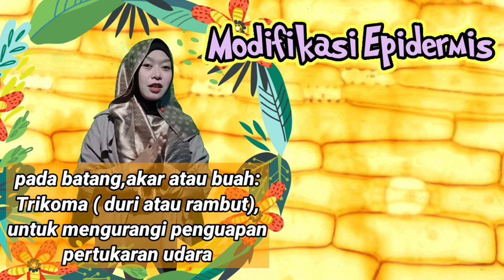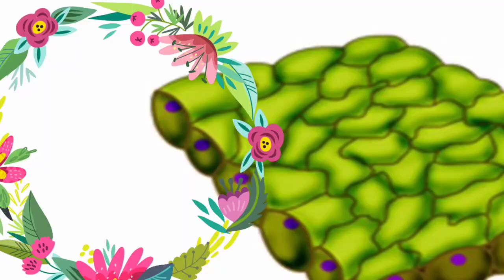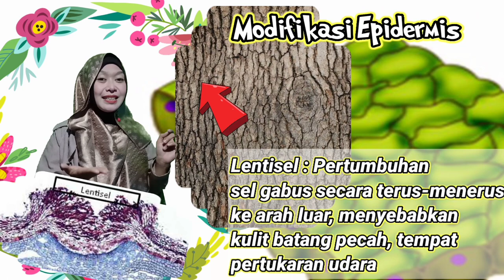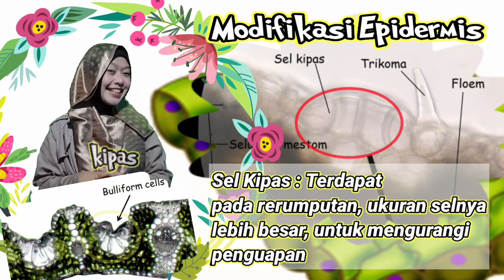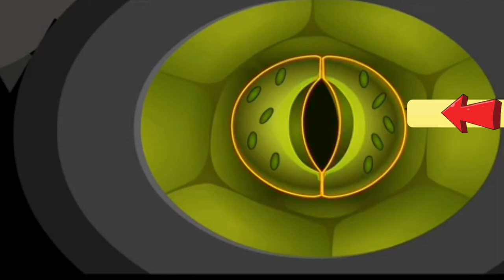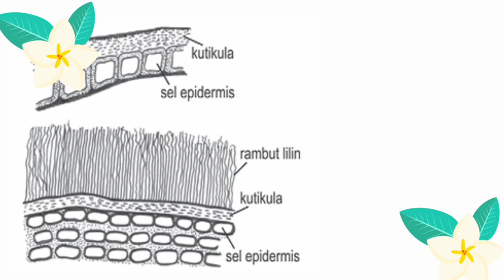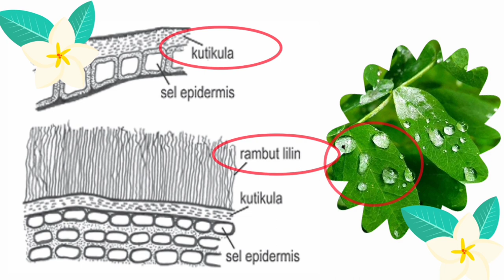Jaringan Tumbuhan _Part 2_Epidermis_Eva Andiman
Assalaamu'alaikum.
Wellcome back to my channel everyone🌹

video kali ini menayangkan konsep dasar jaringan meristem, lengkap dengan struktur dan modifikasinya.

see U at the next video🌹
Wassalaamu'alaikum.

materibiologi materibiologisma# jaringan tumbuhan# Jaringan meristem